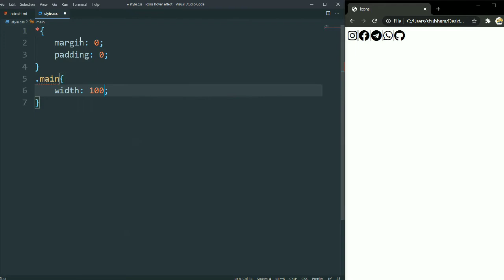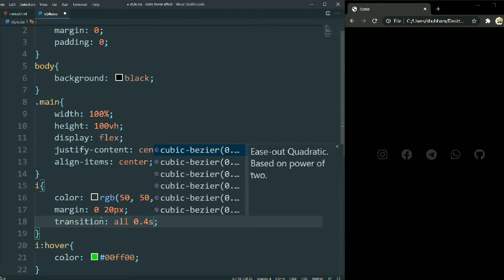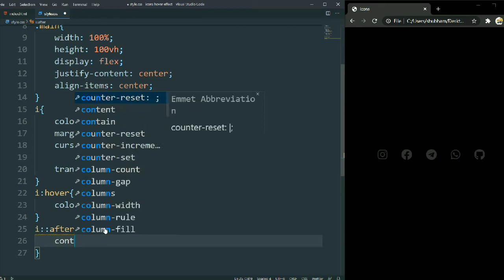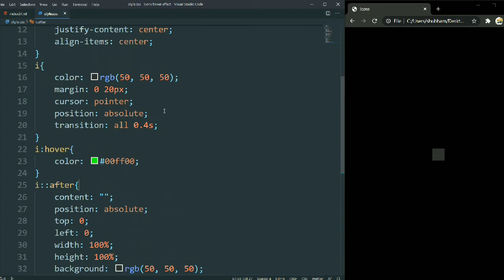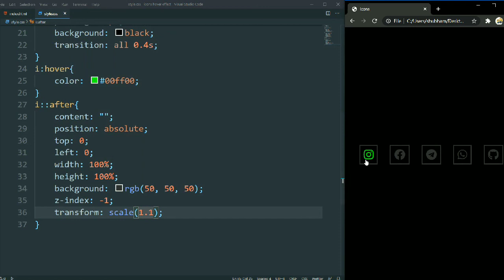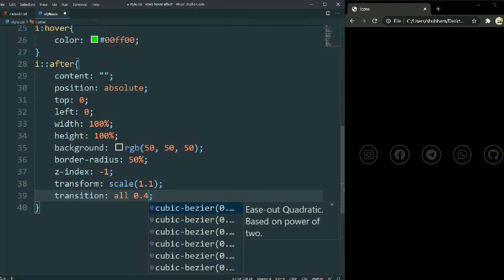Social media icons hover effect using html5 and css3